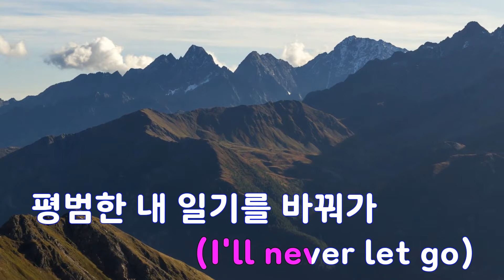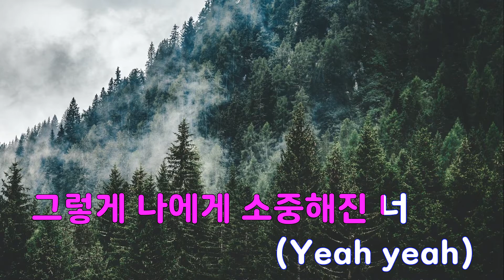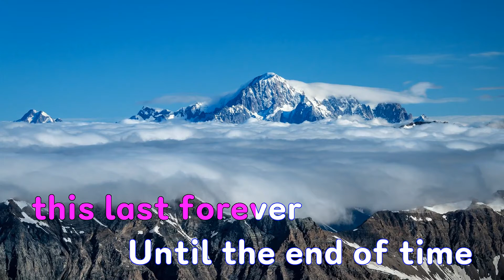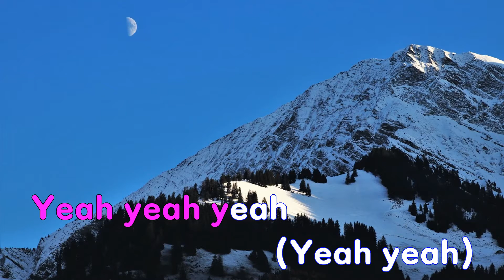[은성 반주기] 1-2 STEP - Jessica.H.O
1-2 STEP - Jessica.H.O
작사 ː 황성제, 작곡 ː 한상원